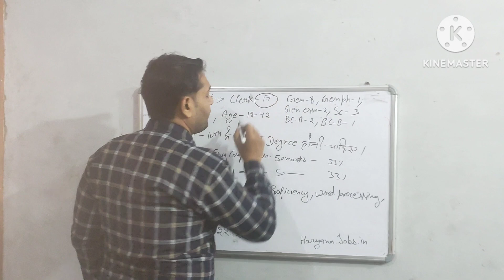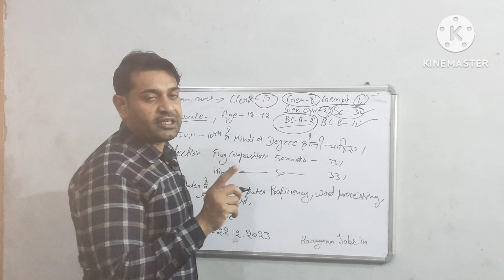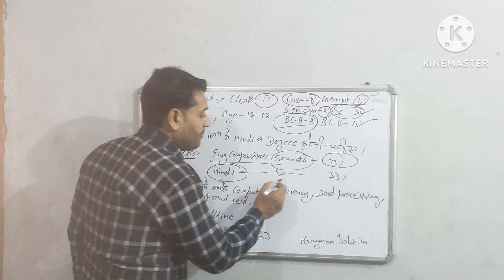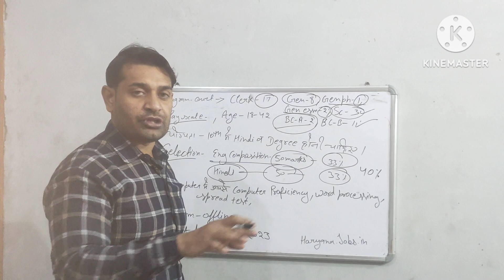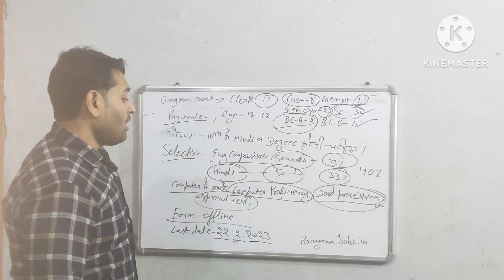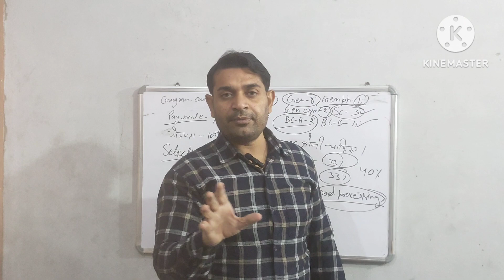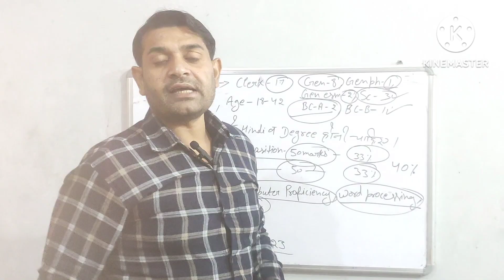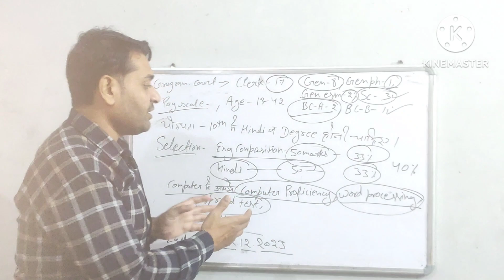District Court Gurugram | Clerk नई भर्ती 2023 | गुरुग्राम जिला न्यायालय में क्लर्क की नई भर्ती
District court gurugram
District court gurugram clerk
Gurugram clerk bharti 2023
Clerk vecancy 2023
District Court clerk vecancy 2023
advise&education
गुरुग्राम जिला न्यायालय भर्ती
क्लर्क भर्ती 2023
गुरुग्राम क्लर्क भर्ती 2023